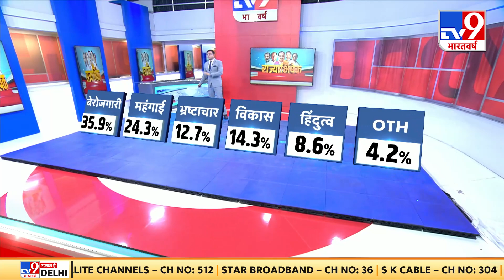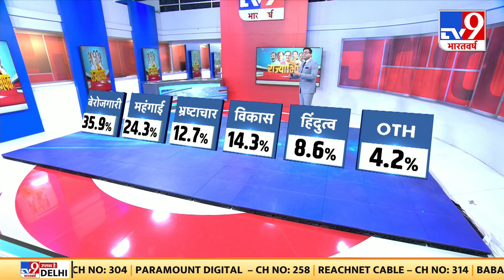बेरोजगारी- महंगाई हो सकते है 2024 Elections के बड़े मुद्दे | Lok Sabha Elections 2024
कॉमन सिविल कोड (Common Civil Code) लागू हुआ तो BJP को फायदा. 65% से अधिक ने UCC को बताया BJP के फायदे का मुद्दा. TV9 भारतवर्ष-POLSTRAT के सर्वे में 2024 की तस्वीर.